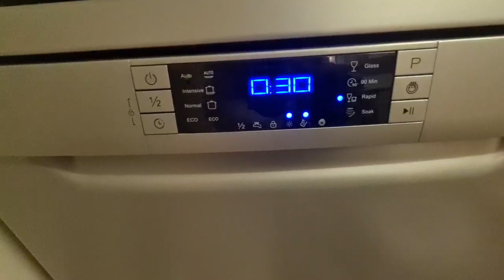What happens when you put washing up liquid in dishwasher نتیجه استفاده مایه ظرف شوهی در ماشین ظرف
I had to use washing up liquid instate of dishwasher tablet.
It didnt  work well.